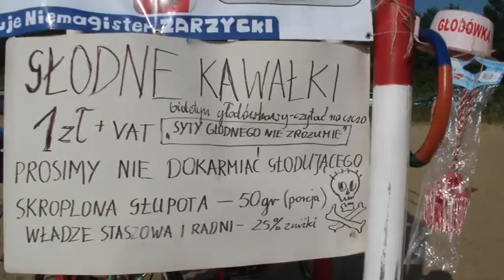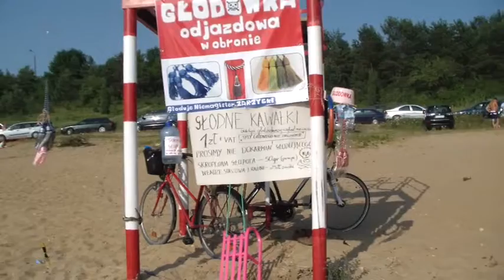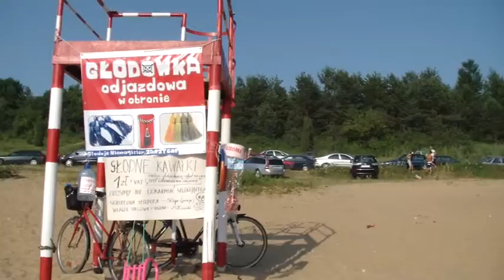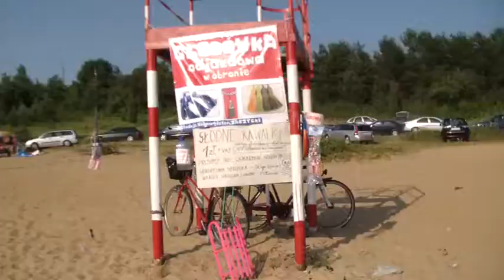Refleksje filozoficzne z głodu